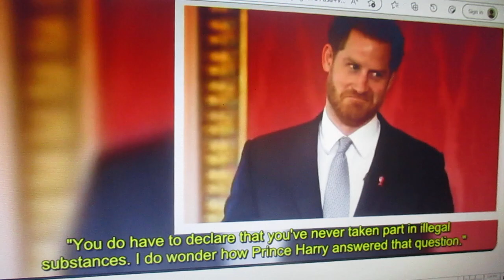MVI 7158 prince harry on street drugs